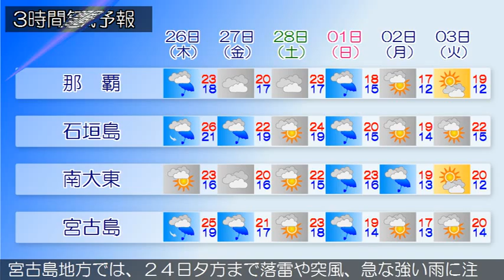2015/02/24 沖縄地方の天気予報 昼